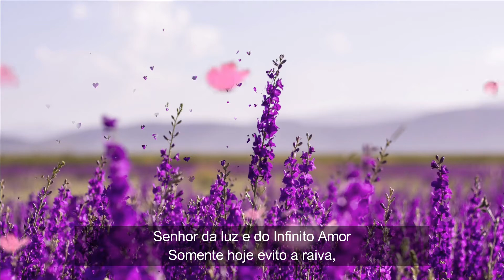Oracao do Reikiano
Sugestão de oração para se preparar para conexão com o Reiki🙌✨️💖

Um grande abraço reikiano🙏🤗

Michelle Domingues
Mestre Reiki e Terapeuta Holística

Reiki.indaiatuba & Satya Terapias Holísticas